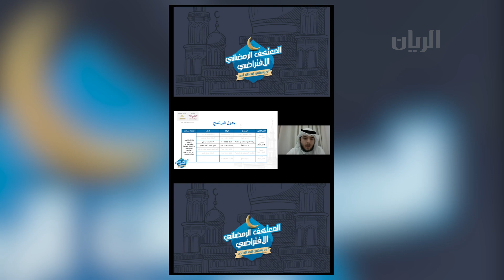برنامج ليالي رمضان 08-05-2021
برنامج المعتكف الالكتروني
يحدثنا عنه السيد محمد شاهين - المدير التنفيذي في طموح للتنمية المجتمعية

لقاء مع الفنان محمد أنور